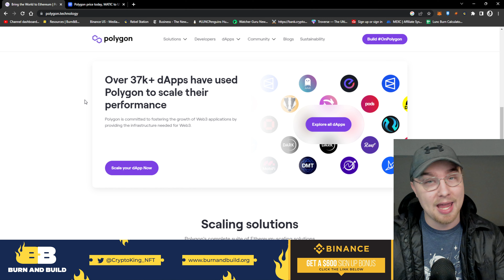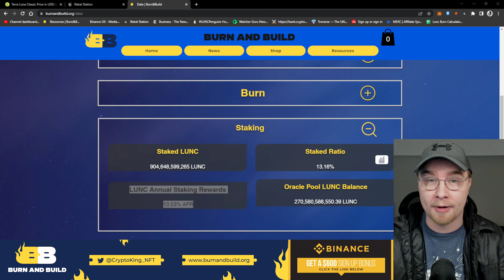TOP 3 ALTCOINS TO BUY NOW TO MAKE MILLIONS! (BUY THESE CRYPTO WHILE PRICE ARE LOW)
These are the best tokens to buy right now these coins could make you millions!

🔴BINANCE USA SIGN-UP EARN CRYPTO IN TRADING BONUSES!

🔴BINANCE INTERNATIONAL SIGN-UP EARN $600 IN TRADING BONUSES!

🟢MEXC SIGN-UP BONUS AND AWESOME DISCOUNTS!

🔥STAKE LUNC AND BURN LUNC!

I am CryptoKing and on this channel I cover crypto news and NFT projects!